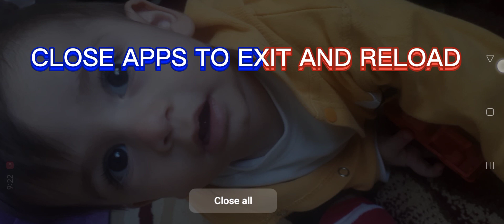"K9N4" | 25 GUNS | - Last Day On Earth: Survival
(read the instructions to avoid mishap)

GOOD GUNS/LOTS OF MEDKITS plus other resources..

MUSIC TITLE: phenomenon/can't escape/demon/invincible 2/you and I (ncs)